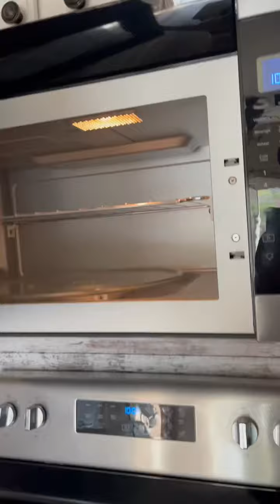Faxina de mudança nos Estados Unidos, este tipo de limpeza é mais pesada do que casa ocupada!